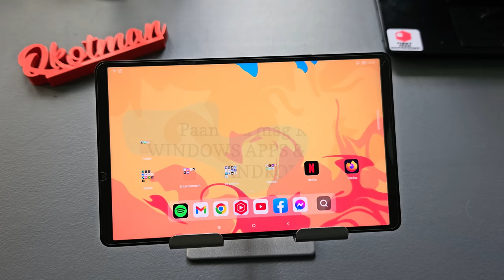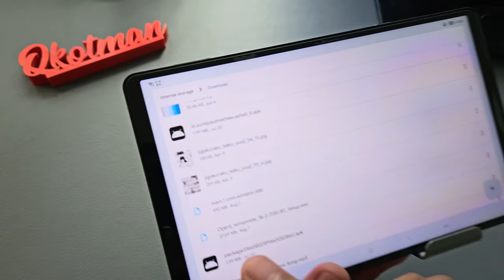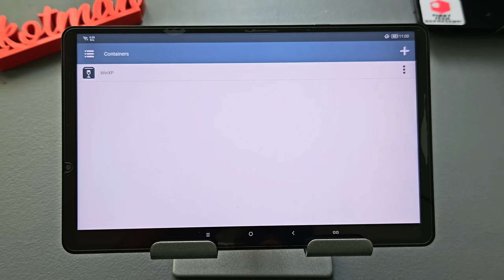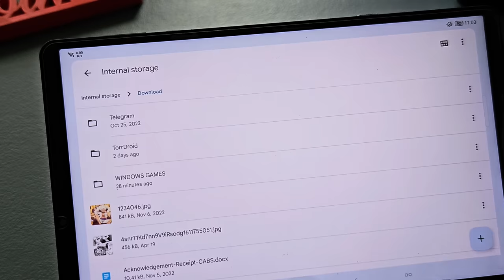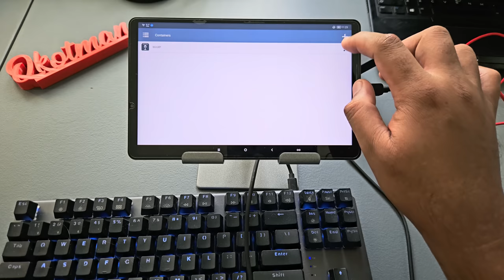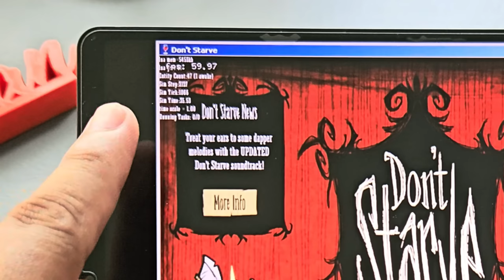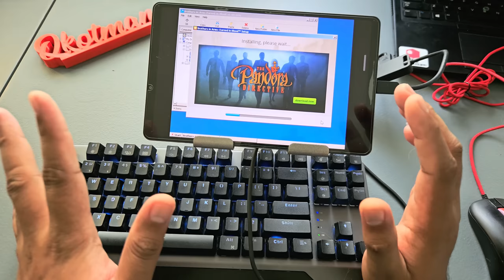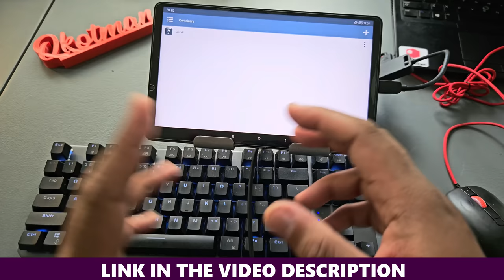LEGIT! PLAY WINDOWS GAMES sa ANDROID DEVICE?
Winlator app for Android na kayang magpagana ng Windows games and apps sa Android phone or tablet. Sobrang dali lang po.